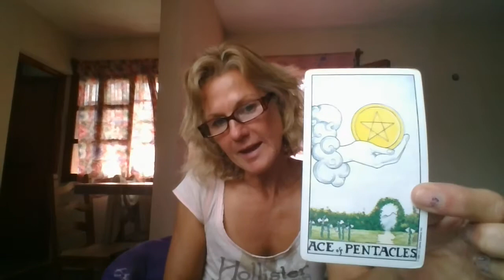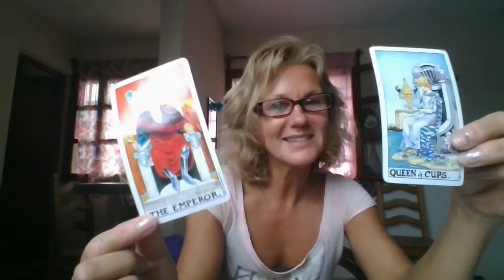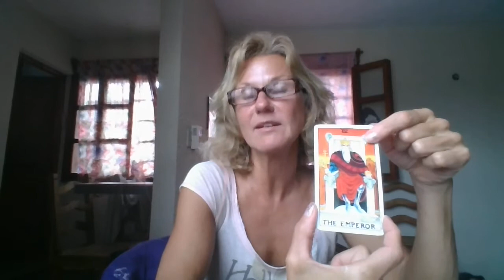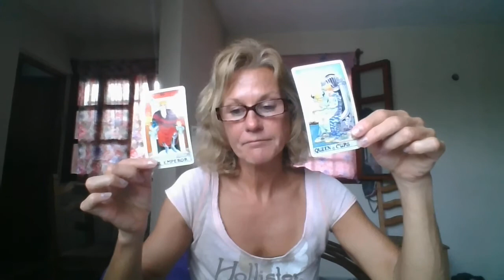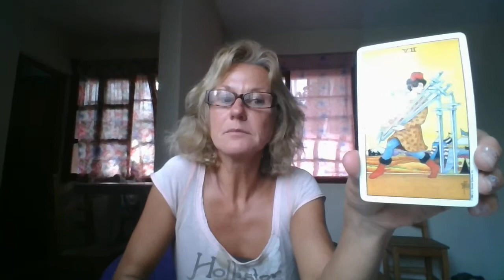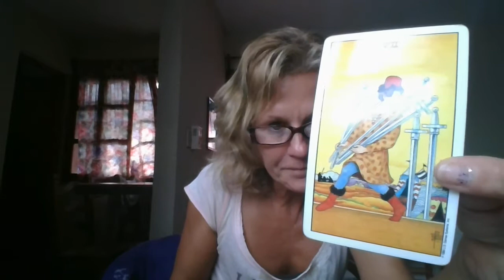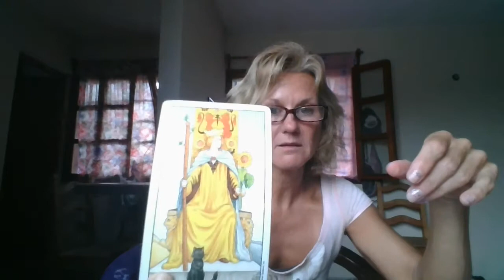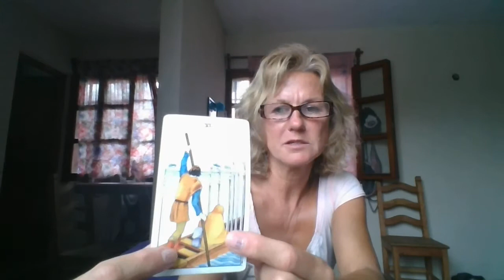Aries Tarot Reading March 6 - 11 2017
Blessings!